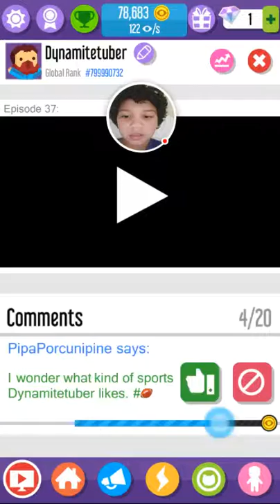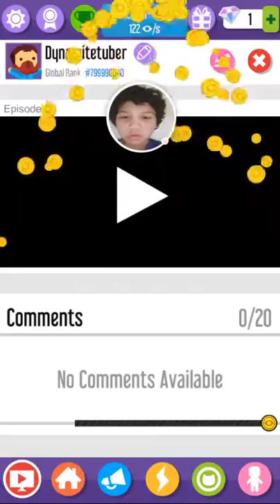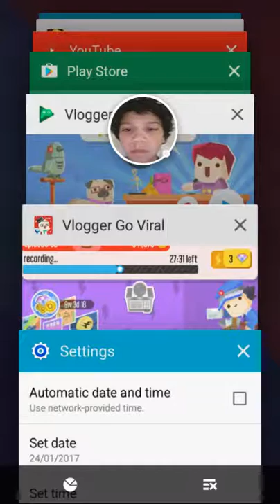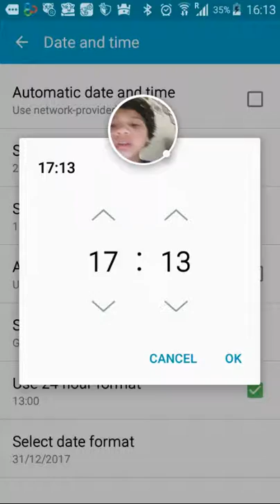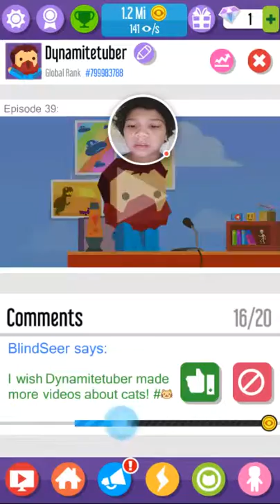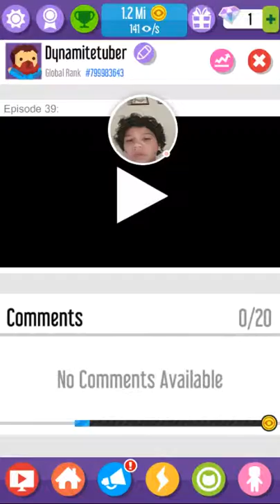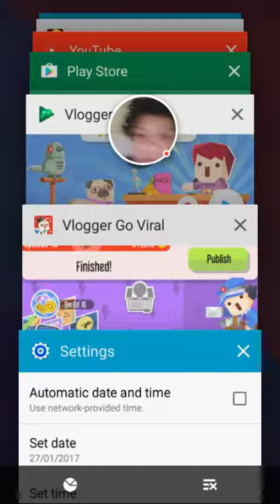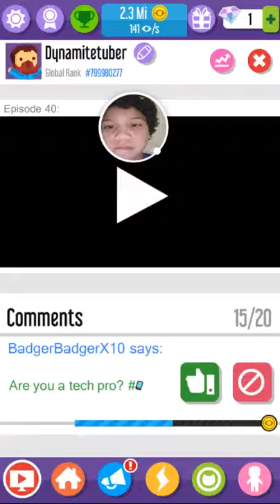Vlogger go viral #2